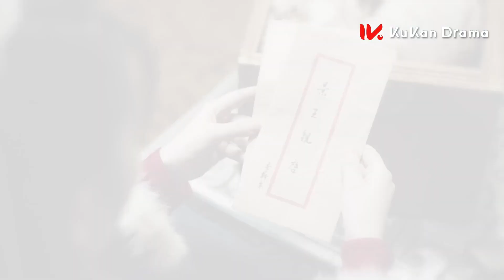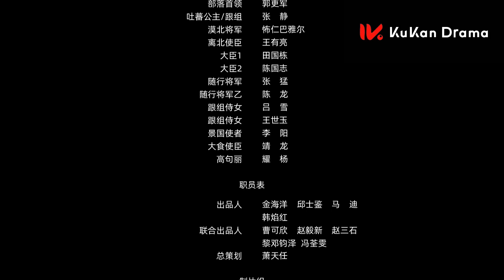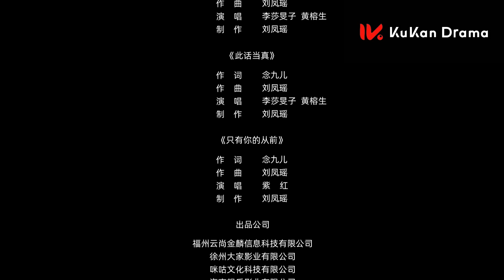《西風烈烈 The West Wind Blows Hard》EP10：腹黑王子迎娶替嫁公主，一見鐘情高手過招，上演唯美草原訣愛 | 古裝 愛情 | KUKAN Drama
《西風烈烈 The West Wind Blows Hard》古裝 愛情 武俠
主演：陳奕龍 、王路晴

該劇講述了一對“各懷仇恨”的夫妻，歷經考驗，從相互隱瞞到彼此深愛，攜手共同成長的愛情故事。